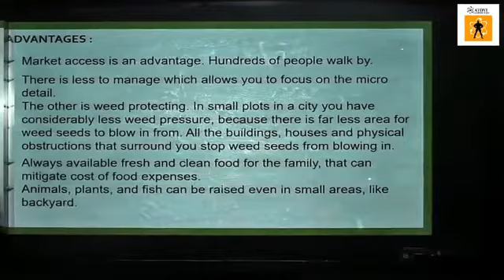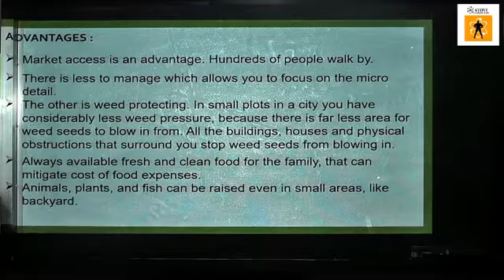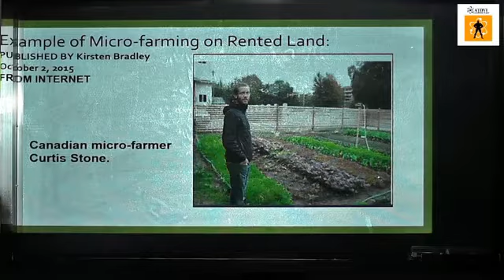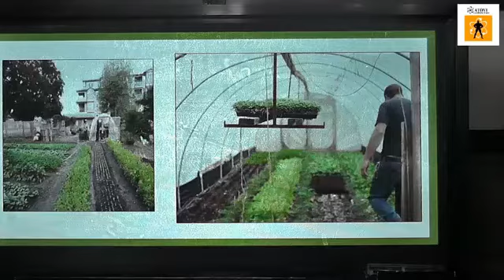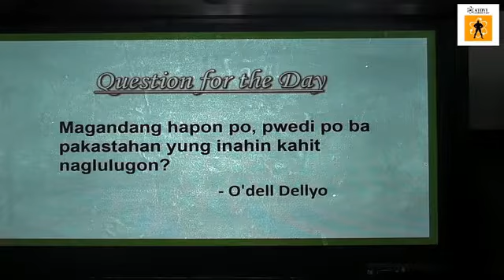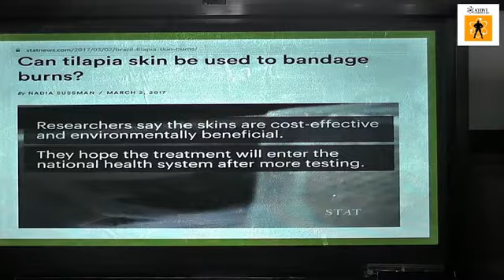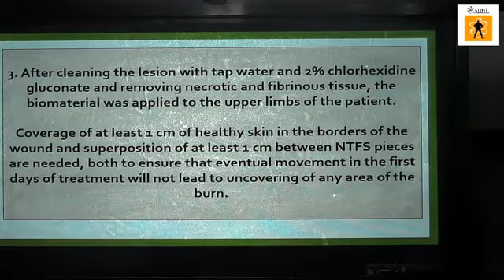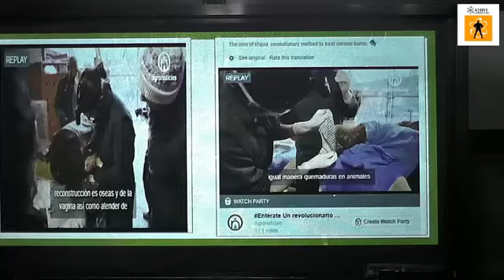Farmers' Talk 2.0: Maliit na Bakuran Pwedeng Maging Farm na Pagkukunan ng Sariwa & Ligtas na Pagkain